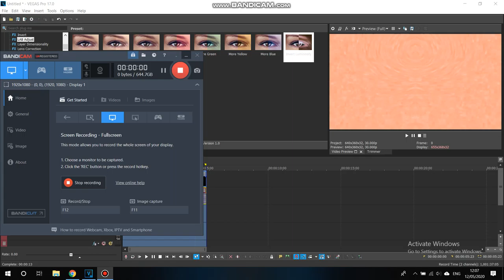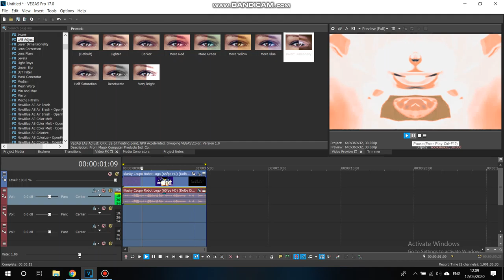How to Make Kai Major